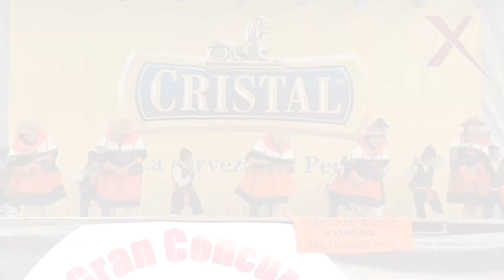CONJUNTO ACSHU TATAY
PRODUCTORA AUDIOVISUAL HUALI PRODUCCIONES
PRODUCTOR GENERAL: WATS HUALI 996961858 / 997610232
Realizamos: Grabaciones de Audio - Grabación de video clips
Drones - Filmaciones y Ediciones de Video